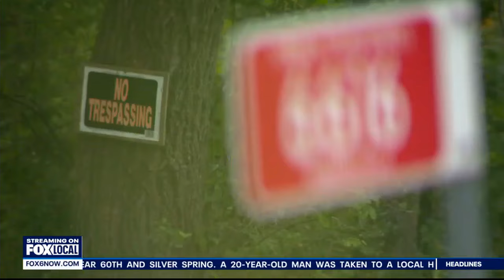Elijah Vue dead, missing Wisconsin boy's skeletal remains found | FOX6 News Milwaukee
The Two Rivers Police Department confirmed that human skeletal remains found last week were those of Elijah Vue.